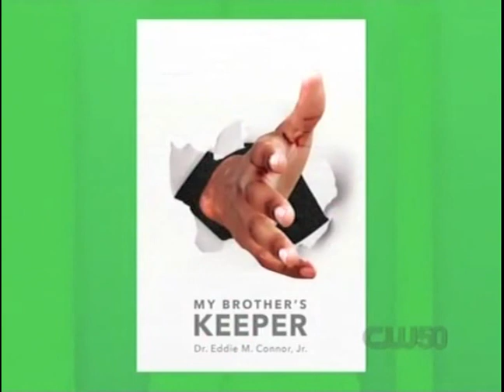TV Guest on CBS/CW 50 "Street Beat"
Sharing about overcoming cancer, my latest book, and the literacy program "Boys 2 Books."

Join the Eagles Academy as I empower you to soar into success and purpose